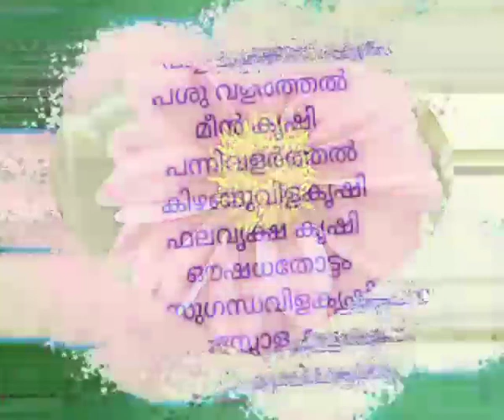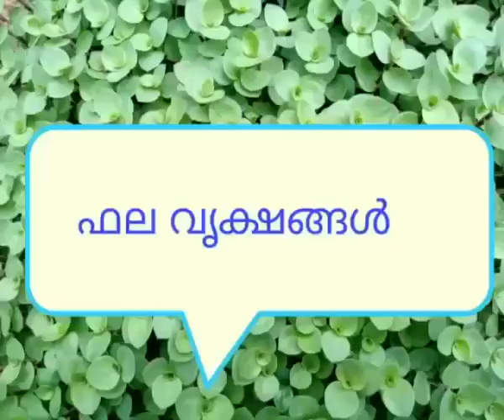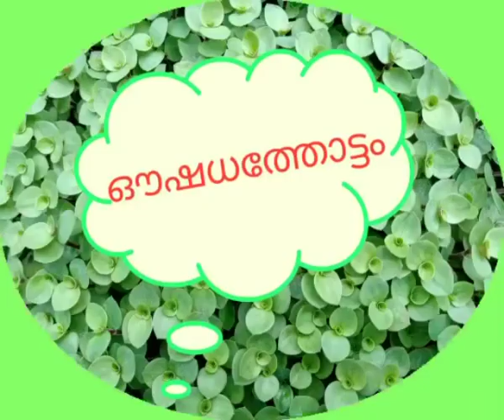പാലാ രൂപത കർഷക വർഷം 2020 || PSWS ഹന്നാ അവാർഡ് || Entry no. H 46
പാലാ രൂപത കർഷക വർഷം 2020
പാലാ സോഷ്യൽ വെൽഫെയർ സൊസൈറ്റി (PSWS)
സമഗ്രകുടുംബ കൃഷിമത്സരം
ഹന്നാ അവാർഡ്

Entry no. H 46
FC Convent
വാകക്കാട്
മൂന്നിലവ്